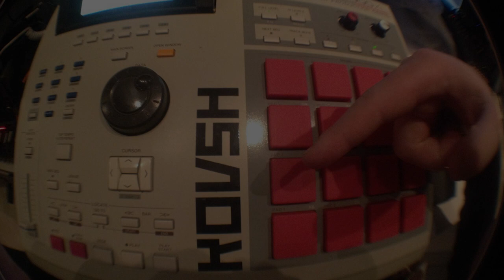KOVSH BEATS (ALTERNATIVE MOTION MIX) #13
₿ - BITCOIN/БИТКОЙН : bc1q7uxr9k9jrqyrpvclzy7aq73d3j07h6mqp63kvj

DOGECOIN - DGHA3GVxLq4QtjF3cotAcz6afLQCUeGppG

MONERO COIN-4ADEuNsNGMmYteFxmiebUpEhSj2VtH2tZhzkLGTcxXw1677CULj8obq6BtWv6hgnjtV39b3KfxaJ2Emhv9rM2i5tCNdLJsL

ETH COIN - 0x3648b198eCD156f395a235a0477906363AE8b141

KOVSH BEATS -Ori­gi­nally based in Moscow, Russ­ia, these guys inau­gu­rated the new qu­ality of Hip-Hop instrume­ntal music in Russ­ia. Jazzy, fat and smooth flow from Rizhskaya Train­line, as they call their music Jail Jazz.

Alternative Motion Music Mix